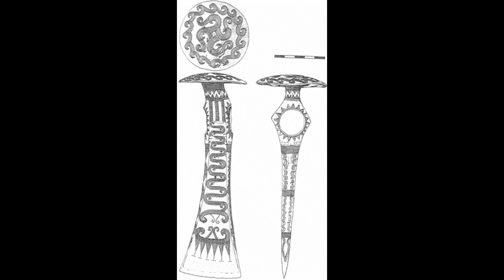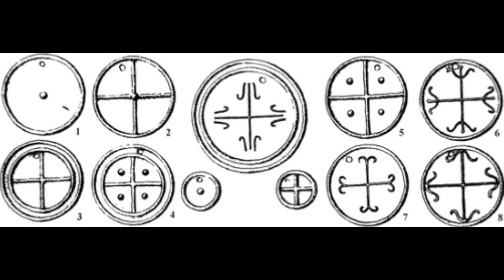Urnfield Proto-Celts of the Bronze Age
What I believe to be the most likely origin of the Celtic languages and culture, which satisfactorily explains its spread and diversity in development. It is largely in agreement with the traditional theory save for the timeline is pushed back significantly. The Iron-Age introduction is untenable.

this is likely the best site for detailed analysis of cultural and genetic migrations of Indo-European peoples.

I have taken some other images from an old book of mine from 1968, "The Penguin Atlas of Ancient History by Colin McEvedy"  he was ahead of his time in postulating the early formation of European cultural and linguistic groupings. Given the information he had at the time it is very well done.